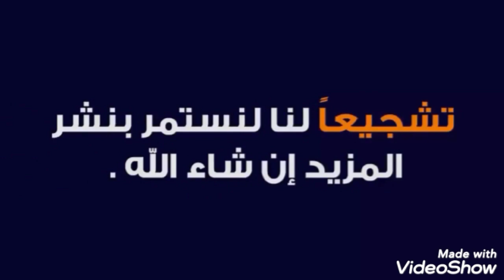هجوم علي موكب رئيس الوزراء مصطفي الكاظمي في ذي قار من قبل المتظاهرين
العراق الكاظمي رئيس الوزراء العراقي مصطفى الكاظمي قناة العراقية الدولية رئيس الوزراء الوزراء مقابلة خاصة مع رئيس الوزراء العراقي لرئيس اخبار العراق رئيس العراق جمهورية العراق العراقية شبكة الاعلام العراقي رئيس الحكومة العراقية الفساد في العراق تلفزيون العراقية مشاكل العراق البرلمان العراقي احتجاجات العراق العراق اليوم مصور الكاظمي مقابلة مع الكاظمي الكاظمي في مقابلة الكاظمية الكاظمي في السعودية مصطفى الكاظمي اليوم حكومة الكاظمي مظاهرات العراق